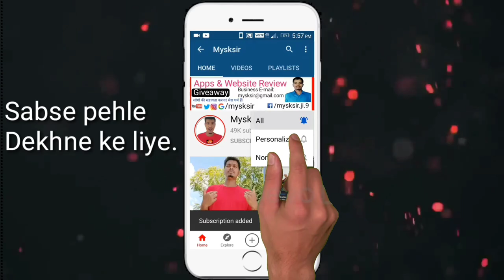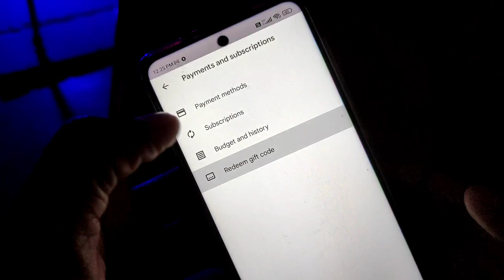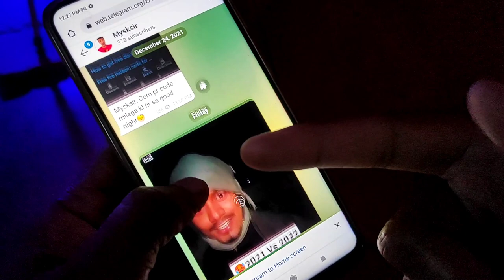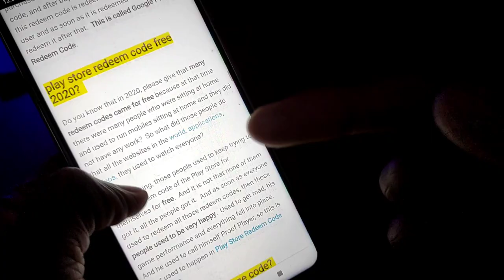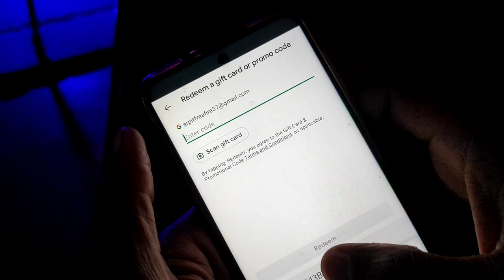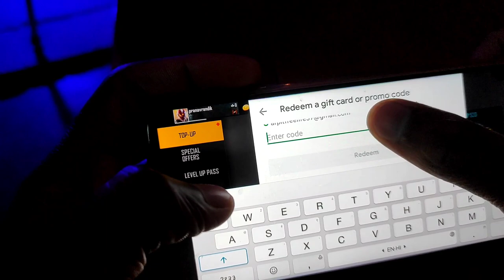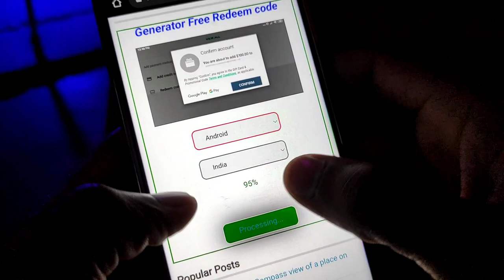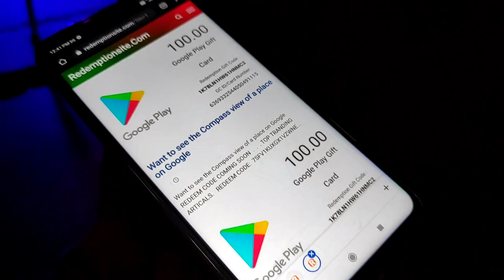100% free Google play redeem code | How to get free google play redeem code for play store 2022